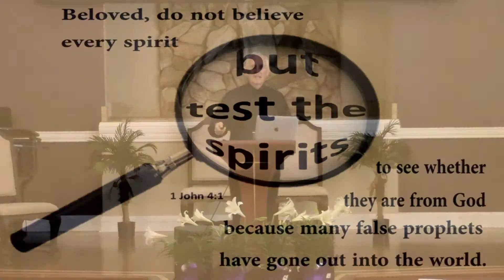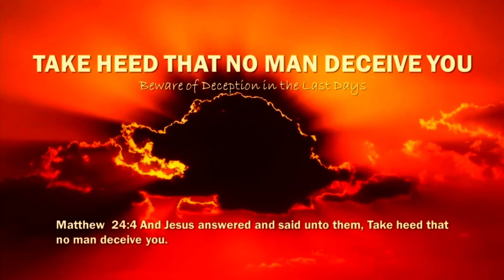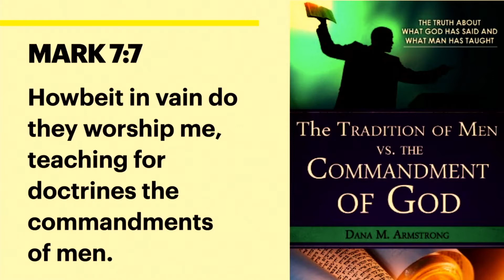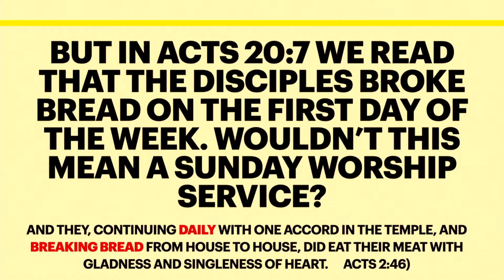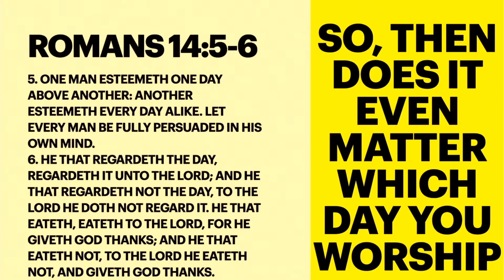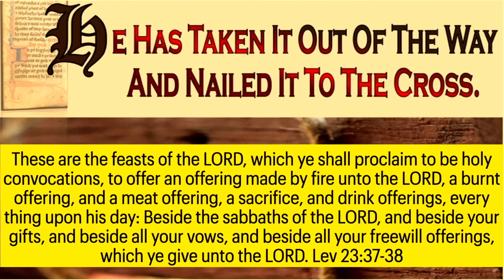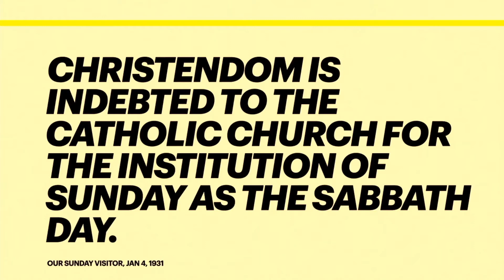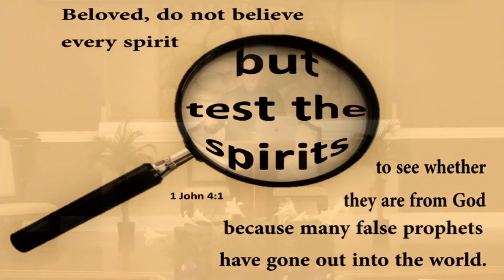Sunday, the New Sabbath?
Pastor Brendan White. A Study in the Book of 1 John